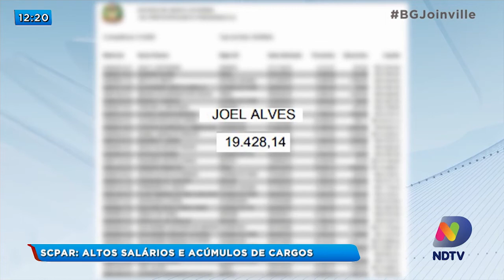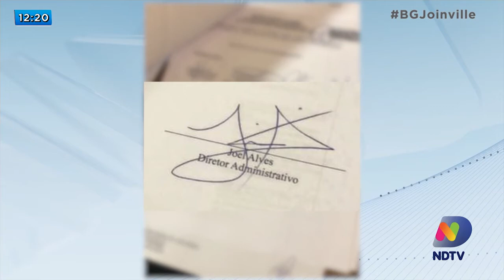SCPAR: Altos salários e acúmulos de cargos